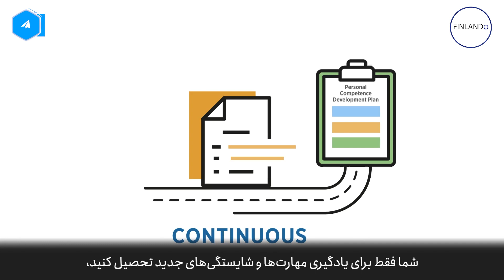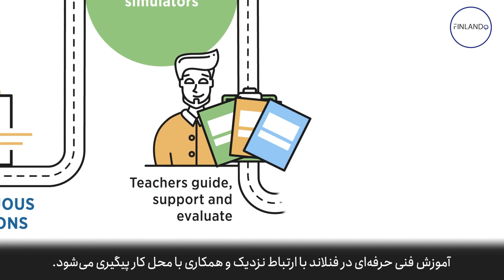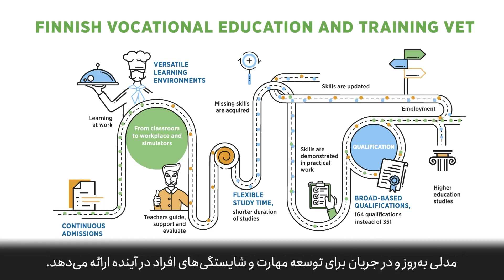Finnish Vocational Education Training